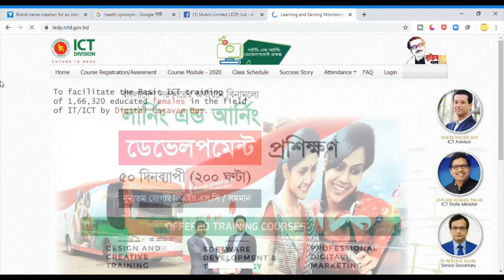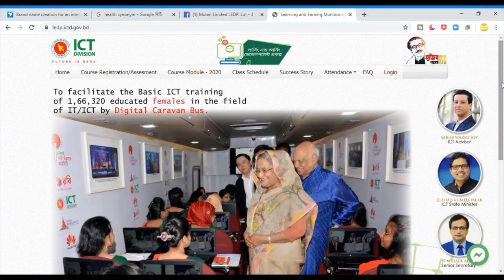Learning And Earning viva and class last update information - লার্নিং এন্ড আর্নিং এর সর্বশেষ আপডেট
Learning And Earning  viva and class last update info 2020 #
ledp 2020 # ledp class 2020# ledp viva 2020#
# viva and class last update লার্নিং এন্ড আর্নিং এর সর্বশেষ আপডেট